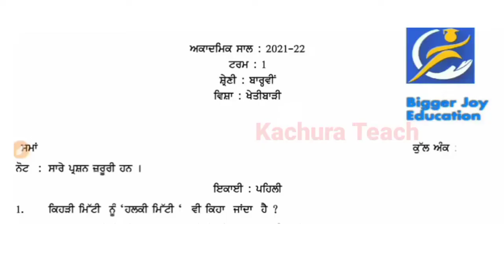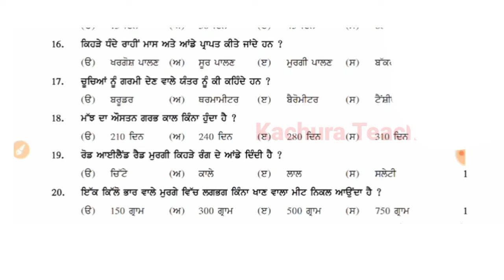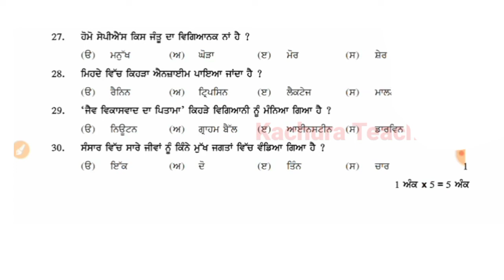12th Class Agriculture Paper 21 December 2021#pseb#Saloution |12th Class Agriculture Paper@Kteach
your queries(tags):-12thclassagriculturepaper21december2021withsolution 12thclassagriculturepaper21december2021solution 12thclassagriculturepaper21december2021pseb 12thclassagriculturepaper21decmber2021fullsolution 12thclassagriculturepaperwithanswer21december pseb kteach agriculture 12thagriculture 12thagriculture@kachura

12th class Agriculture paper 21 December 2021 with solutions
12th class Agriculture paper 21
December 2021 solution
12th class Agriculture paper 21 December 2021 full solution
12th class Agriculture paper with answer 21 December
12th class kheti badhi paper 21 december 2021 pseb
12th class kahti badhi  2021 with solutions
12th Class Agriculture paper 2021 full solution.
12th class Agriculture paper 2021 pseb 21 December 2021 ...
12th class Agriculture 2021 solution 21 Dec ,,,,

PUNJAB

GB sir, NJ sir, Akansha Ma’am aur Prince sir jaise Kota ke aur bhi top teachers ke courses aur video lectures IIT-JEE aur NEET ke liye milenge Doubtnut App par, Ab ghar baithe karlo apni exams ki taiyaari pakki :D

Code - PJOI5V2

More Features :
1) Saari important books milengi solved video solutions ke saath
2) Previous year papers, Important PDFs, Question Bank
3) Crash Course, Mock Tests, Quiz
4) India's biggest student's community
& much more

3 Crore se zyada bachho ka bharosa!!"

12th Pseb Test Answers

From:-
(Kachura teach√) {Punjab}